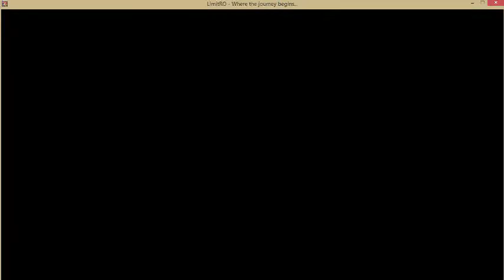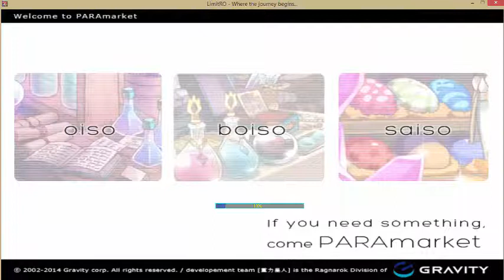Friday ET Dec262014